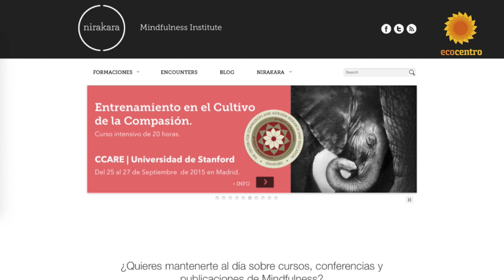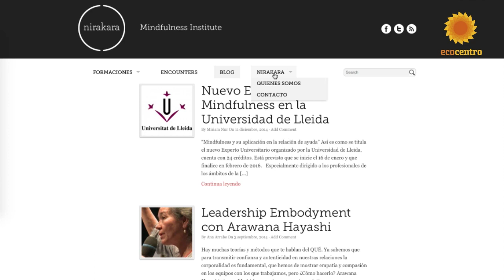Mindful Encounters. Ciencia y contemplación en la Universidad Complutense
Dos epistemologías escindidas durante siglos se dan la mano en la Universidad Complutense, en el  Centro Superior de Estudios de Gestión, gracias a Nirakara Mindfulness Institute.

La ciencia y las prácticas contemplativas dialogan -con sus diferencias manifiestas- acerca de sus hallazgos respectivos sobre los distintos niveles en los que se expresa la Realidad.

Sujeto y objeto se alían en un viaje por el conocimiento, a traves de conferencias workshops, mesas redondas y otros eventos -siempre abiertos y gratuitos- que implican una apuesta por una cultura que tiene quizá pendiente integrar lo mejor de Oriente y lo mejor de Occidente en una mirada más sinóptica.